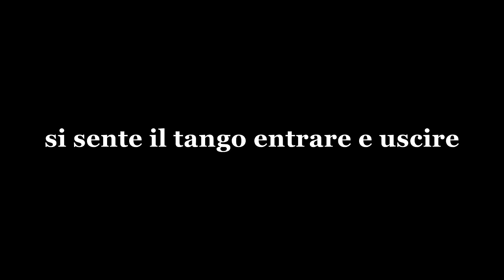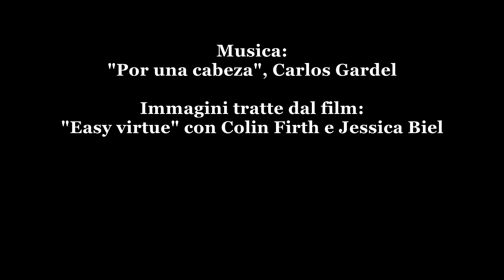The Tango Files - The booktrailer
di Lourdes Vázquez, traduzione e cura di Brigidina Gentile